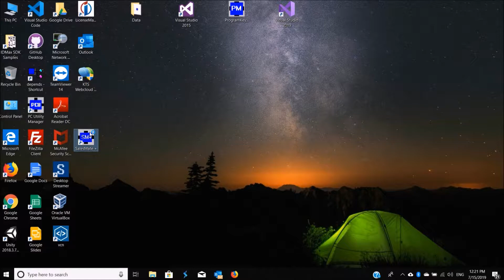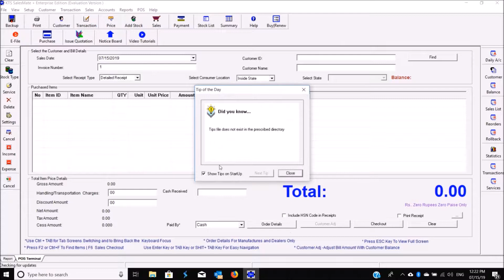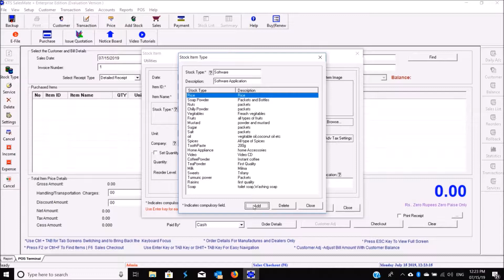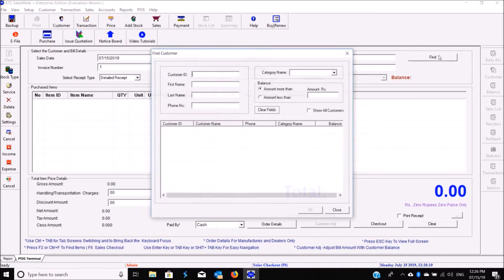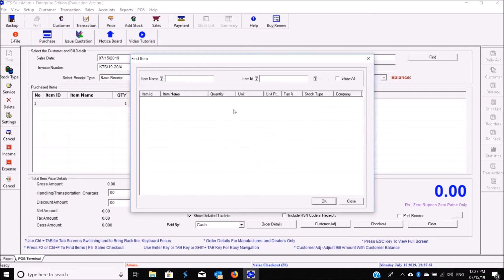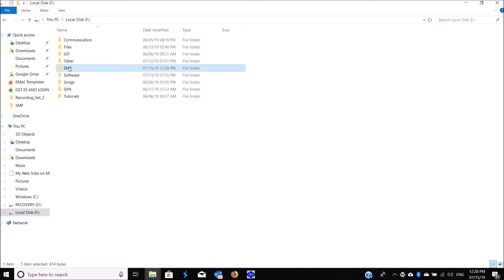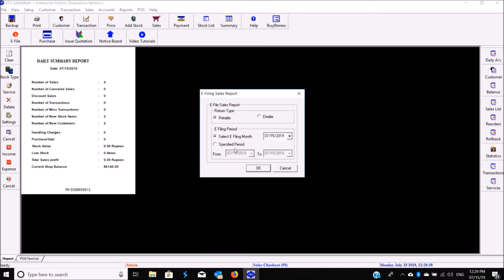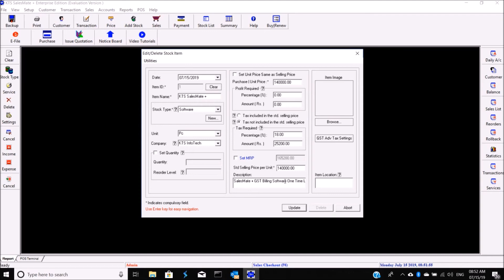Installing & Configuring SalesMate Plus in 9 Minutes | GST Billing and Sales Software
SalesMate+ is Indias First Plugin Technology Based GST Billing and Sales Software. Step by step method on how to install and configure SalesMate+ GST Billing and Sales Software in 9 minutes.